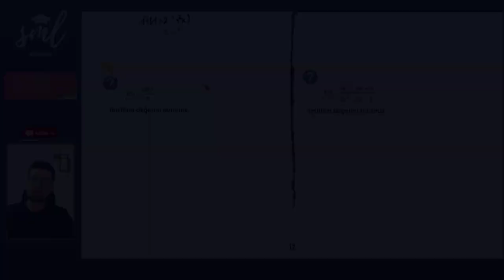Sonsuzda Limit Konu Anlatımı - Sml Hoca Matematik Kampı